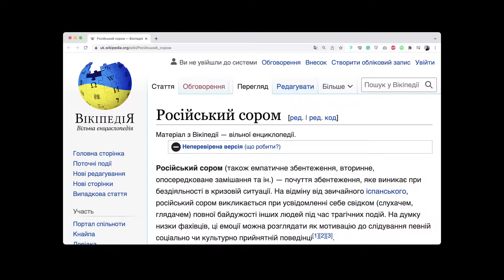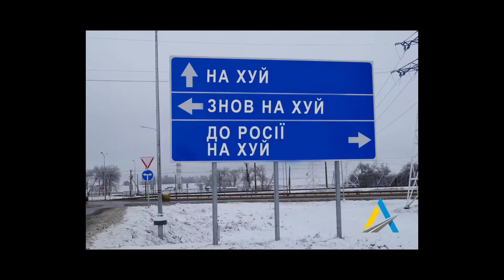jockii druce - шо ви браття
Русский военный корабль, иди на хуй!